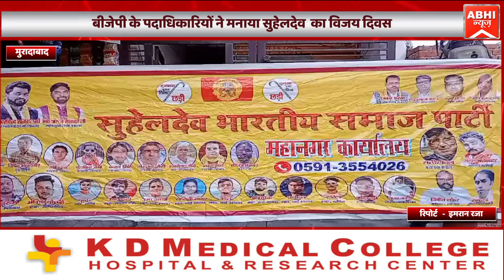मुरादाबाद -बीजेपी के पदाधिकारियों ने मनाया सुहेलदेव का विजय दिवस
मुरादाबाद